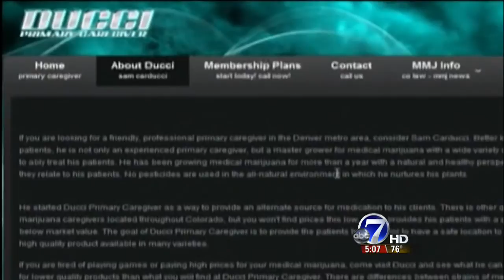Marijuana Grow Operation Found After Fire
A basement full of marijuana plants was discovered Friday after a house fire in Parker.